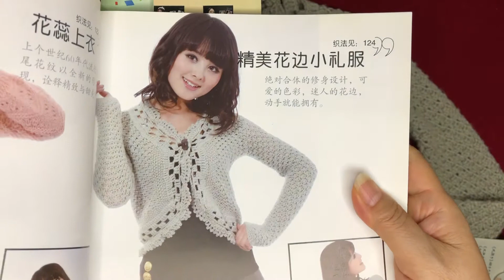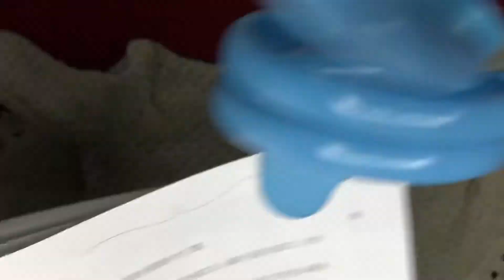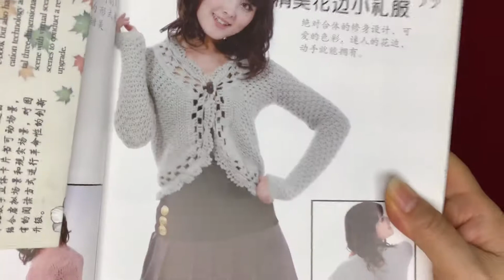DIY knit design ｜how to Knitting ｜tutorials sweater shawl cardigan 0477